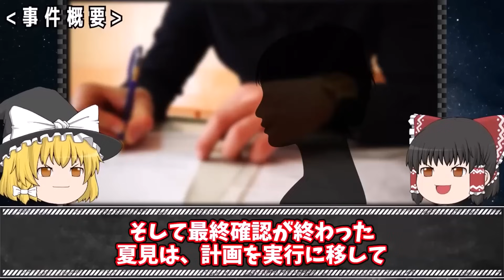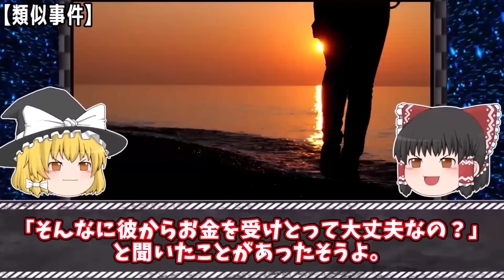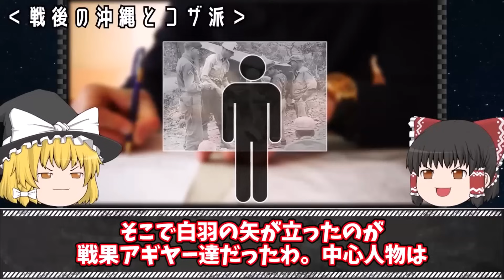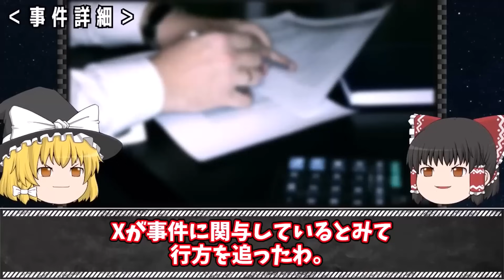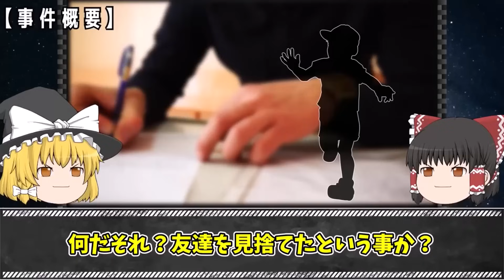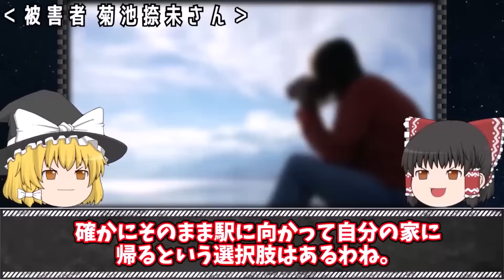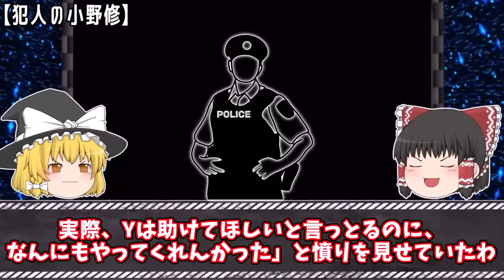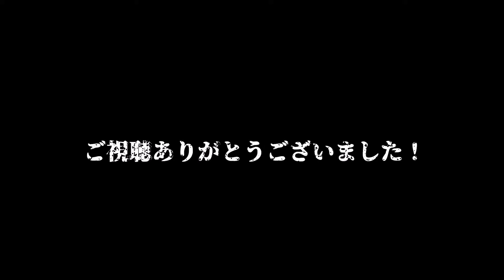【ゆっくり解説】SNSで少女の悩みを聞くフリをして...胸糞すぎる事件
今回は「ゾッとする怖い事件13選」をゆっくり解説するわ。